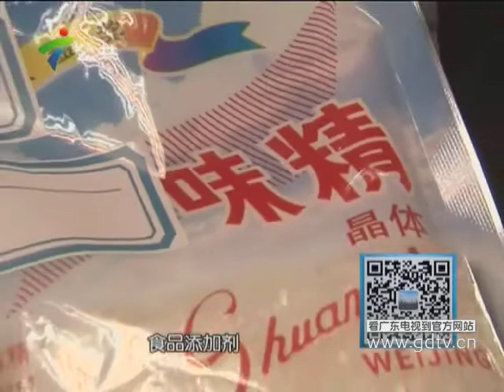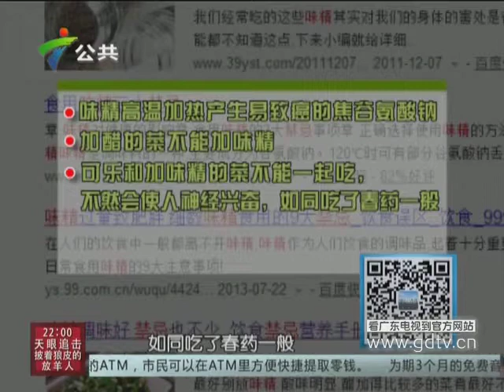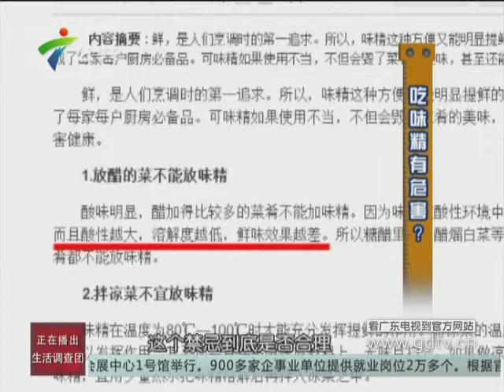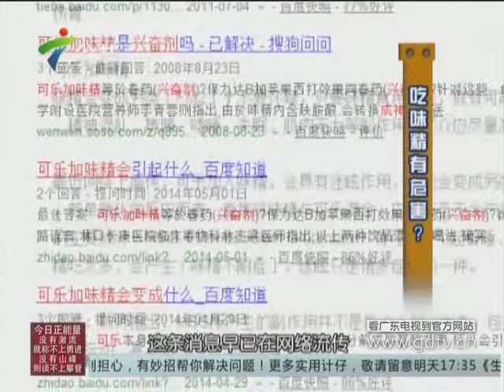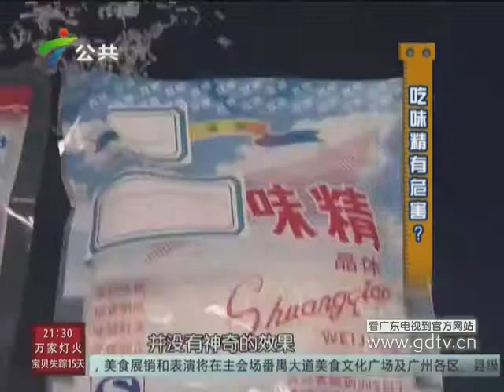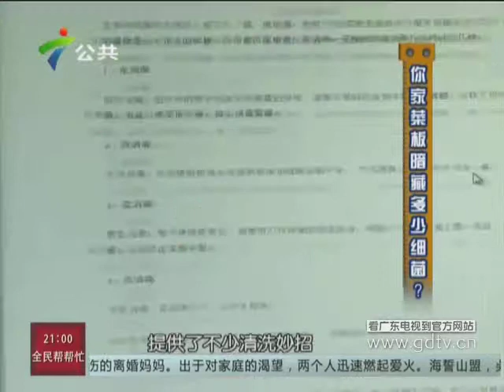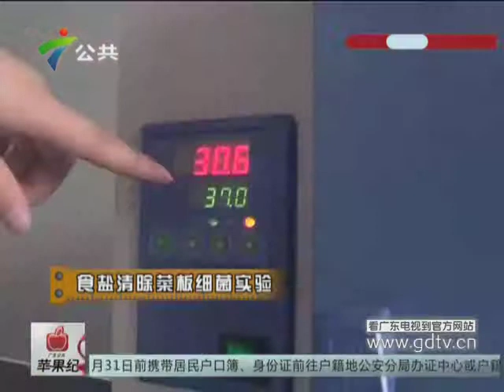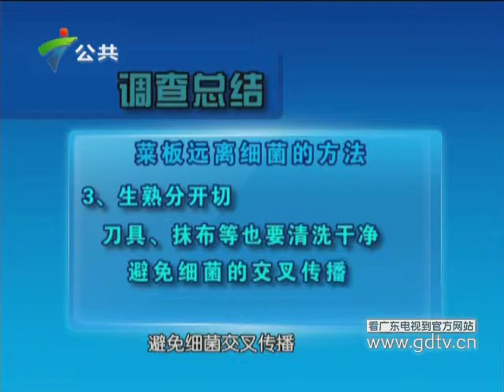20140925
20140925《生活调查团》：吃味精有危害？